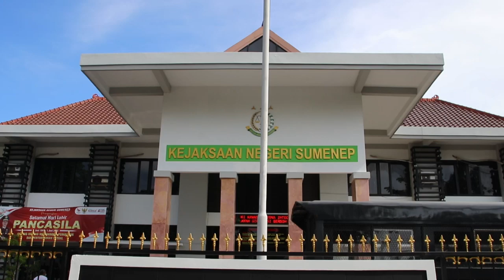POLRES SUMENEP PENGAMANAN UNRAS GMNI DI KEJAKSAAN